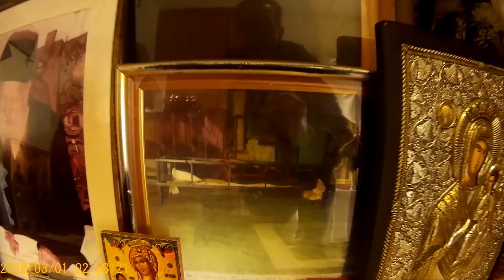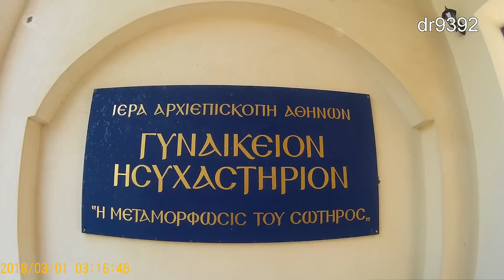Ιερά Μονή του Αγίου Πορφυρίου στο Μήλεσι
Το μετόχι του γυναικείου Ιερού Ησυχαστηρίου της Μεταμορφώσεως του Σωτήρος στο Μήλεσι Αττικής, βρίσκεται μεταξύ του Ωρωπού και της Μαλακάσας, βόρεια της Αθήνας. Το μοναστήρι – μετόχι είναι γνωστό σε όλη την Ελλάδα, καθώς ιδρύθηκε από τον Όσιο Πορφύριο τον Καυσοκαλυβίτη.
Τα κτίρια του μετοχίου του Ιερού Ησυχαστηρίου στο Μήλεσι άρχισαν να κτίζονται το 1981 και προχώρησαν σταδιακά. Το μέρος αυτό αποτέλεσε σημαντικό προσκύνημα χάρη του γέροντα. Το επιβλητικό Καθολικό θεμελιώθηκε το 1990, κατόπιν αδείας του Αρχιεπισκόπου Αθηνών κυρού Σεραφείμ. Ο σκελετός του ναού από οπλισμένο σκυρόδεμα ολοκληρώθηκε την άνοιξη του 1992, λίγους μήνες μετά την κοίμηση του γέροντα Πορφυρίου.

Το Ησυχαστήριο τιμά τη μνήμη του οσίου γέροντα Πορφυρίου στις 2 Δεκεμβρίου, ημέρα της κοίμησής του. Επίσης, πανηγυρίζει στις 6 Αυγούστου.